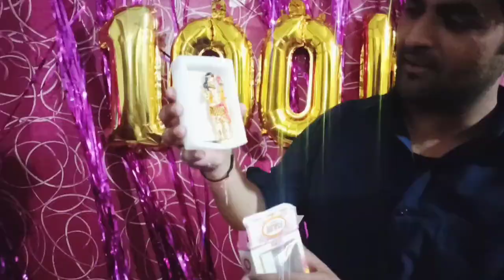Vlog-23/ 100K(Subscriber) celebration 👩‍🌾🎂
Party with family 👫